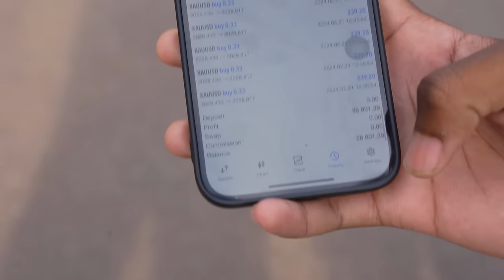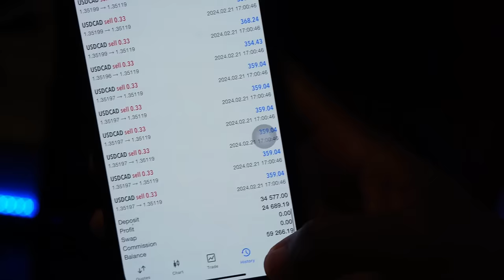21 Year Old Forex Trader Flipped R755 to R600 000 ... | Peace Finisher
Here’s the broker I use for these Flip videos for those asking 📈🙏

In today's interview Peace Finisher Shares his journey from a broke university student to a 6 Figure Forex Trader. He also shares valuable information about the importance of trading physcology during your journey. Watch the entire episode to also hear his experience on overcoming the challenges of being a beginner trader

I do not provide personal investment advice and I am not a qualified licensed investment advisor. All information found here, including any ideas, opinions, views, predictions, forecasts, commentaries, suggestions, or stock picks, expressed or implied herein, are for informational, entertainment or educational purposes only and should not be construed as personal investment advice. While the information provided is believed to be accurate, it may include errors or inaccuracies.